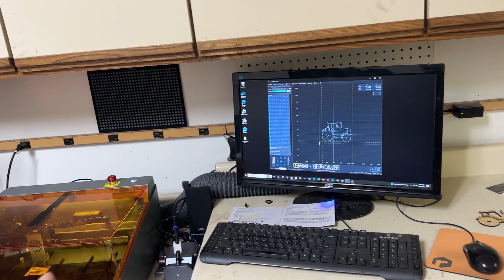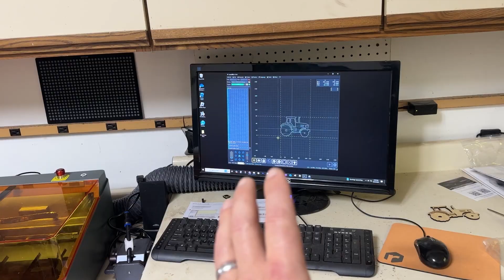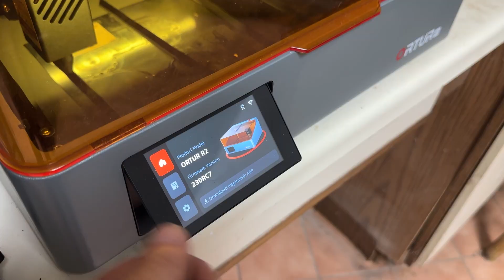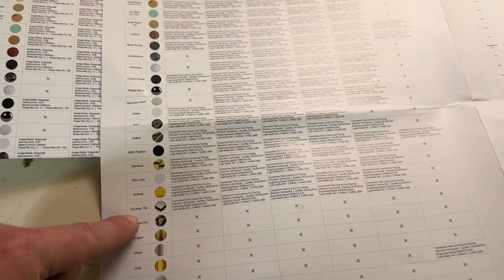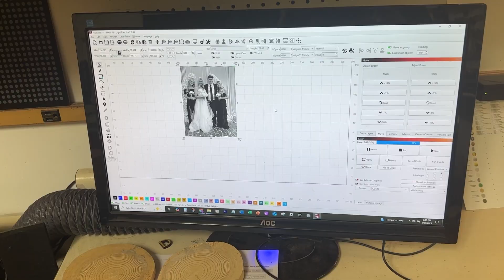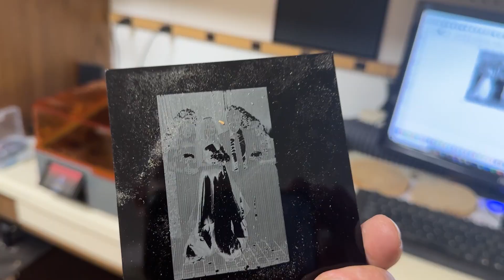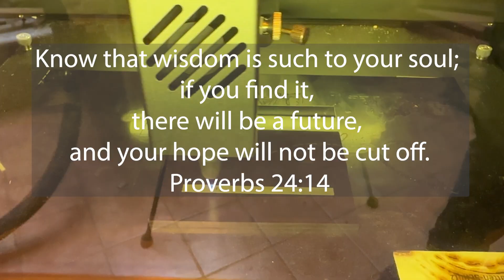Laser Cutting and Engraving At Home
I have long needed a laser engraver that was powerful enough to cut and also enclosed so I could keep it in the shop. The new R2 from Ortur is perfect for every project, allowing me to cut and engrave on just about anything.